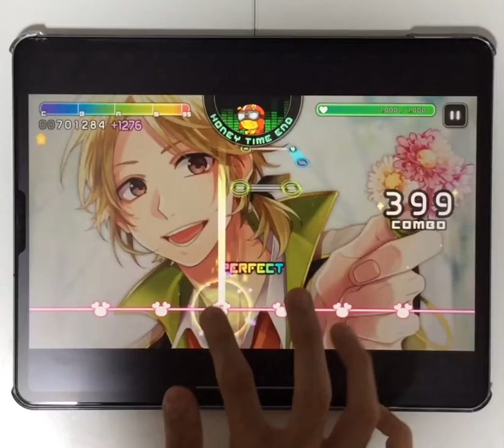指に気を使ってます;;; (YELLOW 前編)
「YELLOW」前編の片手動画です。

【原曲】YELLOW／愛蔵 from LIP×LIP（CV：島﨑信長）【HoneyWorks】